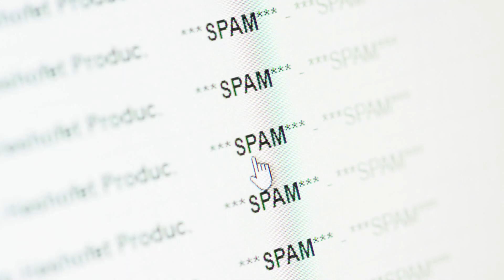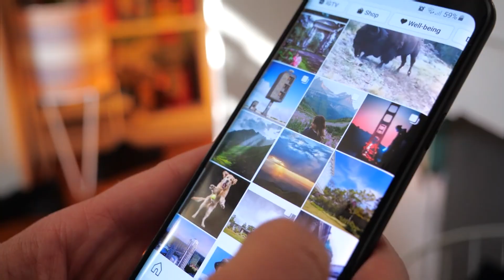لا تبني قاعدة العملاء بالاعتماد على منصات التواصل الاجتماعي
منصات التواصل ليست آمنة في كل الأوقات ومن الممكن أن تسبب لك خسائر كبيرة.

  عندما تستخدم الشركات وسائل التواصل الاجتماعي كوسيلة لتحقيق الأرباح، فإنها تعتمد على وجود حساباتها على هذه المنصات الرقمية. ومع ذلك، يمكن أن يتعرض حساب الشركة للإغلاق أو السرقة أو الاختراق من قبل مجرمي الإنترنت، مما يعرض الشركة للخطر.

للحصول على المساعدة في بناء خطة خاصة في تطوير الأعمال  تواصل معنا عبر الرابط التالي :